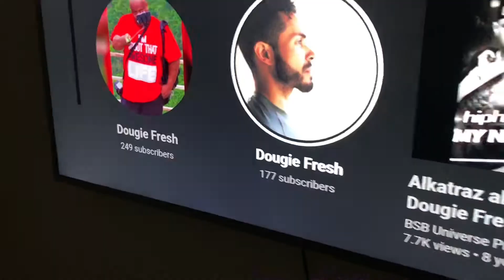I RUINED A BIRTHDAY (FAIL)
Welcome to another video. In today’s video, I switch it up from fitness and show more of lifestyle by taking you to a birthday.